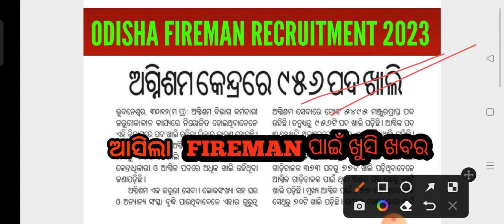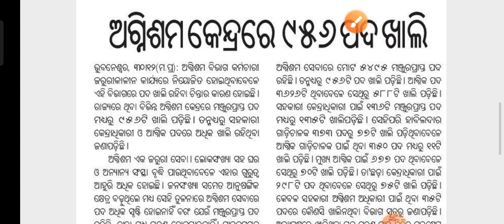Odisha Fireman Recruitment 2023 !! 956 Fireman Vacancy Coming Soon !!